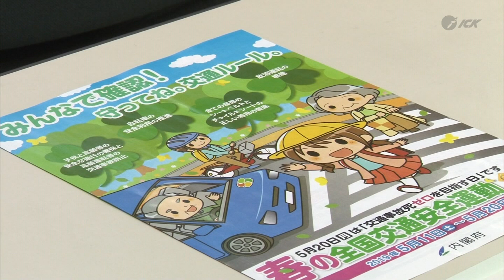今治看護専門学校で防犯・交通安全講義 2019.4.19放送